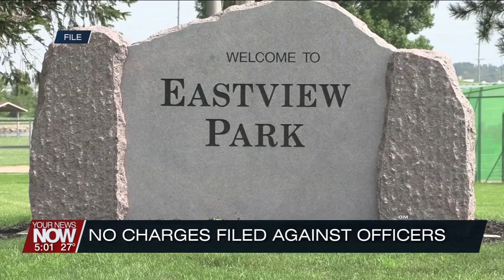No charges filed against Celina police officers for August 2023 fatal shooting